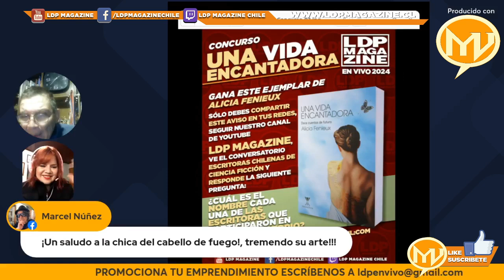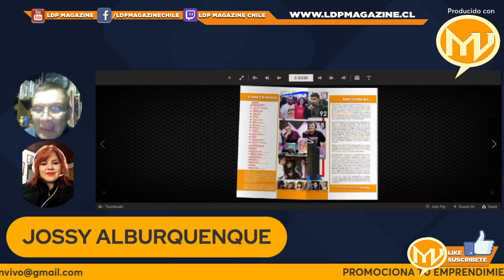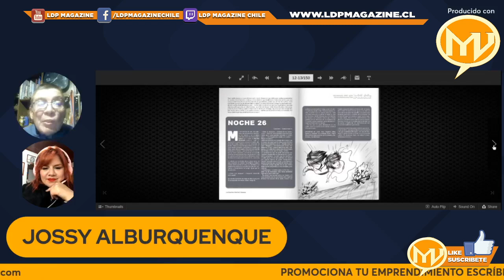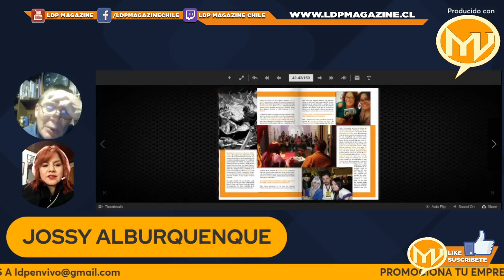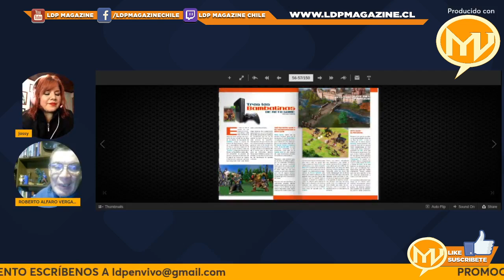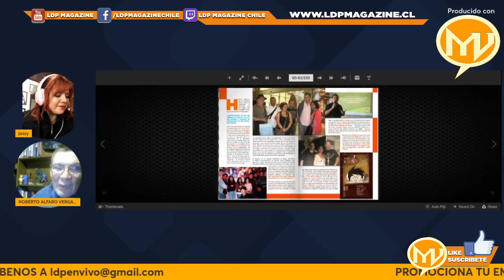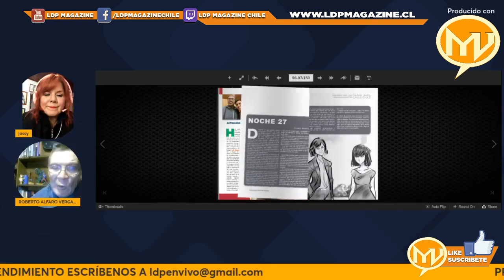JOSSY ALBURQUENQUE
Hoy martes en Mundo Viñeta y aprovechando el regreso de     Jossy Alburquenque para conversar con ella sobre su trayectoria y trabajo.
No dejes de ver este programa por LDP Magazine   junto a Roberto Alfaro V.